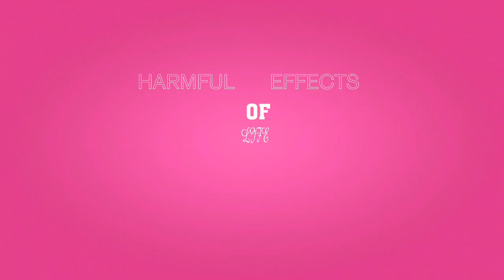SHORT STORY ON HARMFUL EFFECTS OF PLASTIC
MADE BY ANSH BHARDWAJ

SOCIAL THEME ON USAGE OF PLASTIC